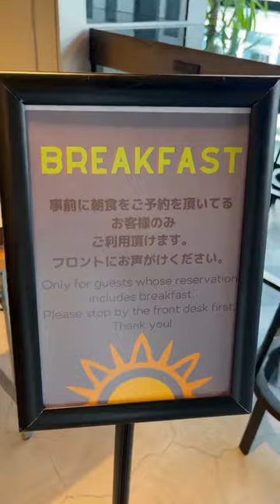On a dormi dans un capsule hôtel 😱 Collab non rémunéré avec The Millenials Shibuya